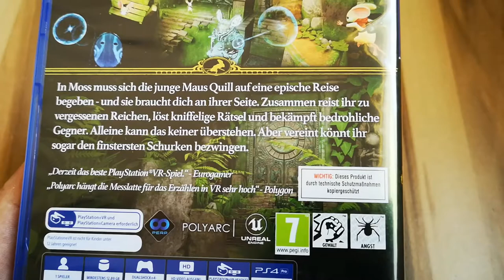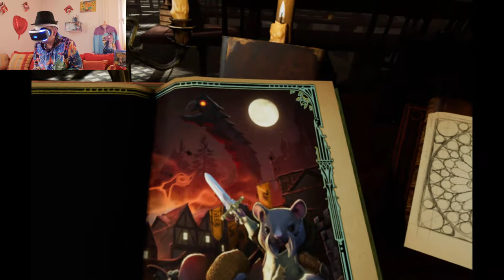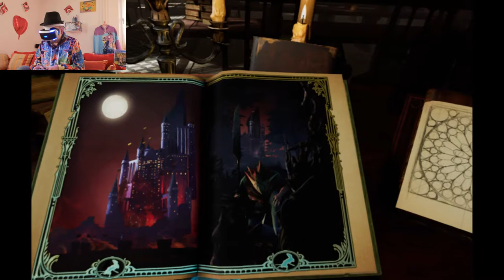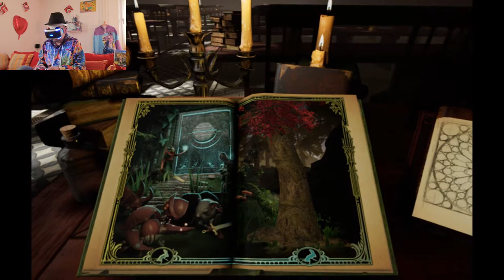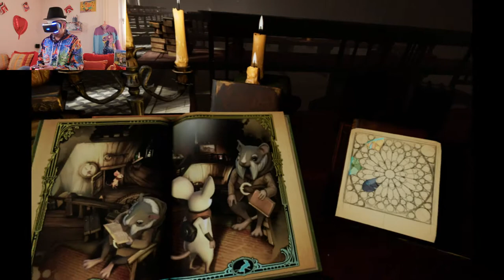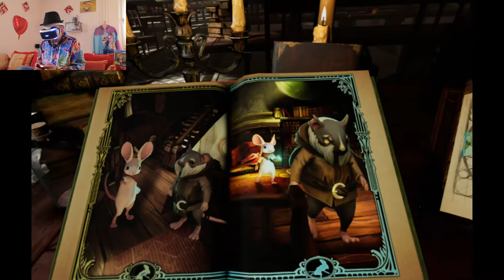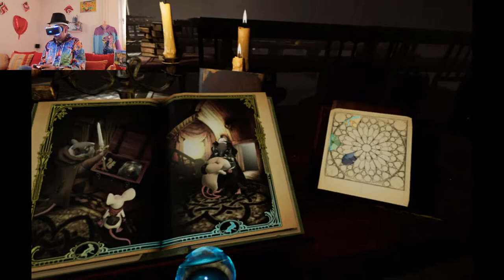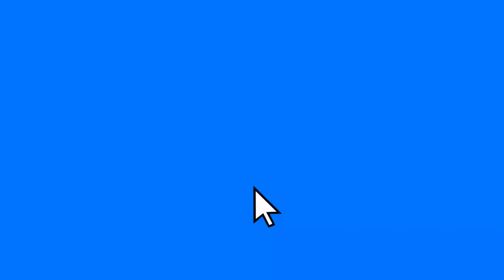MOSS VR - Let's Play 🐭 Gameplay 🐁 PSVR [Deutsch] [2019] [PS4] [Part 1]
MOSS VR - Let's Play 🐭 Gameplay 🐁 Deutsch - Part #1
Quill ist eine junge Maus, die davon träumt, ihr verschlafenes Dorf zu verlassen und große Taten zu vollbringen. Eines Tages wird ein alter Zauber wieder zum Leben erweckt und sie wird mit einem anderen Wesen verbunden – dir, dem Spieler –, dem ebenfalls eine wichtige Rolle in der Geschichte zukommt.

Als eine entfernte Bedrohung ihren Einfluss immer mehr ausweitet, müsst ihr euch gemeinsam auf eine märchenhafte Reise begeben, die dich in eine vielfältige Welt voller Mythen und Magie mitnimmt. Tauchen Sie in dynamische, interaktive Welten ein, jede Handlung hat Folgen. Lassen Sie sich in Moss‘ Welt entführen, voller interessanter Kreaturen, uralten Artefakten und ausschweifenden Panoramen. Ergänzen und vertiefen Sie Ihre Fähigkeiten – während des Gameplay und interaktiv mit Quill, der Maus.

► Meine PS4 - Spiele und VR Ausrüstung:

✔ MOSS VR PS4 kaufen*

✔ Arizona Sunshine - PSVR kaufen*

✔ Astro Bot Rescue Mission kaufen*

✔ Until Dawn: Rush of Blood kaufen*

✔ DOOM VFR - Virtual Reality Edition kaufen*

✔ Skyrim - Virtual Reality Edition kaufen*

✔ PlayStation Virtual Reality Mega Pack kaufen*:

✔ PlayStation Move Motion-Controller - Twin Pack kaufen*:

✔ Blood & Truth Starter Pack (PlayStation VR Spiel + PlayStation Move Motion-Controller) kaufen*:

✔ Blood & Truth [PlayStation VR Spiel] kaufen*:

✔ Battlefield V - Standard Edition kaufen*:

✔ Call of Duty Black Ops 4 - Standard Edition kaufen*:

✔ Coole Fortnite Pullover kaufen*

✔ V-Bucks kaufen*

✔ Mein Mikrofon*

✔ Mein 2 Mikrofon*

✔ Mein Huawei P20 Pro Smartphone*

Intro und Outro Music by: filmmusic.io

Wenn dir das Spiel gefällt, unterstütze bitte die Entwickler und kaufe dir das Original Spiel.

Datum der Erstveröffentlichung: 27. Februar 2018
Entwickler: Polyarc
Engine: Unreal Engine
Spiel-Engine: Unreal Engine 4
Plattformen: PlayStation 4, Microsoft Windows
Genres: Adventure, Action-Adventure, Geduldsspiel